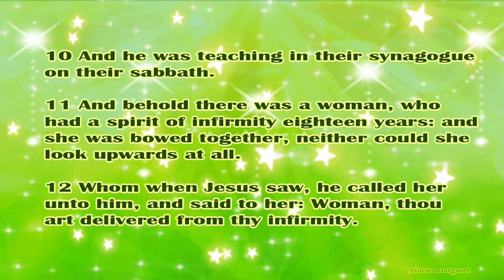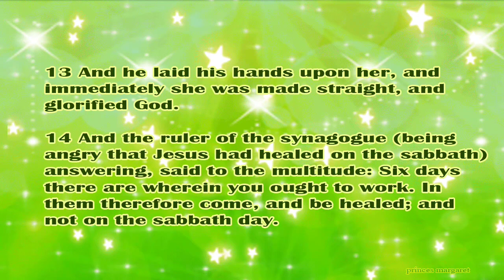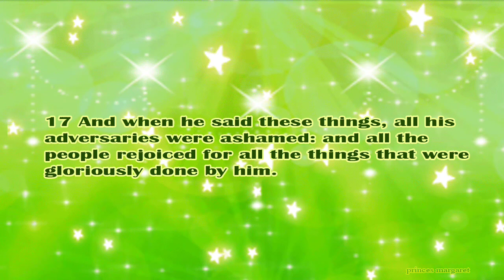Daily Bible Verse October 30, 2023 Luke 13: 10-17 God's Word Bible Reading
10 And he was teaching in their synagogue on their sabbath.

11 And behold there was a woman, who had a spirit of infirmity eighteen years: and she was bowed together, neither could she look upwards at all.

12 Whom when Jesus saw, he called her unto him, and said to her: Woman, thou art delivered from thy infirmity.

13 And he laid his hands upon her, and immediately she was made straight, and glorified God.

14 And the ruler of the synagogue (being angry that Jesus had healed on the sabbath) answering, said to the multitude: Six days there are wherein you ought to work. In them therefore come, and be healed; and not on the sabbath day.

15 And the Lord answering him, said: Ye hypocrites, doth not every one of you, on the sabbath day, loose his ox or his ass from the manger, and lead them to water?

16 And ought not this daughter of Abraham, whom Satan hath bound, lo, these eighteen years, be loosed from this bond on the sabbath day?

17 And when he said these things, all his adversaries were ashamed: and all the people rejoiced for all the things that were gloriously done by him.